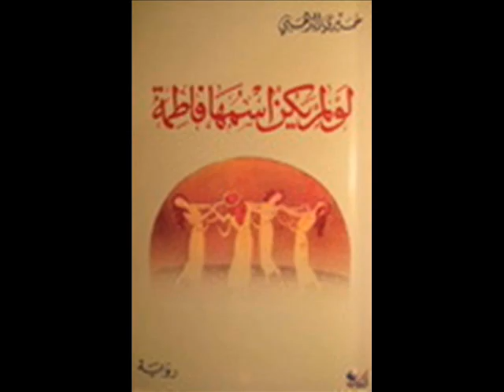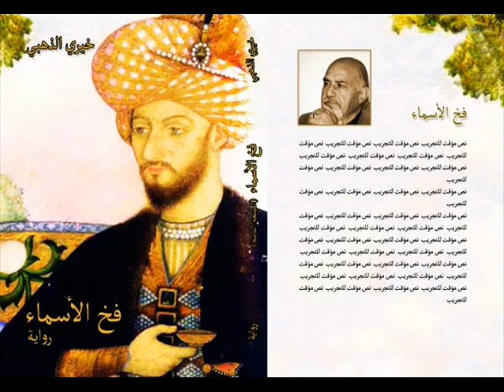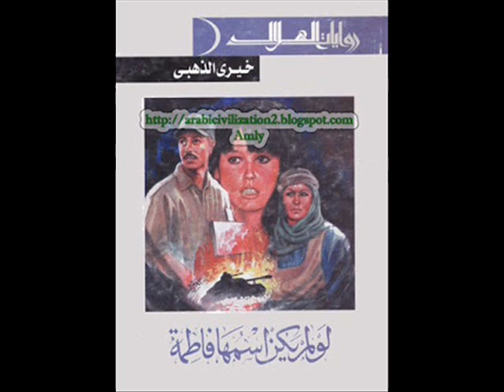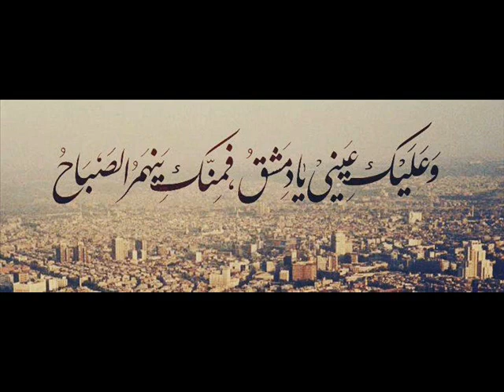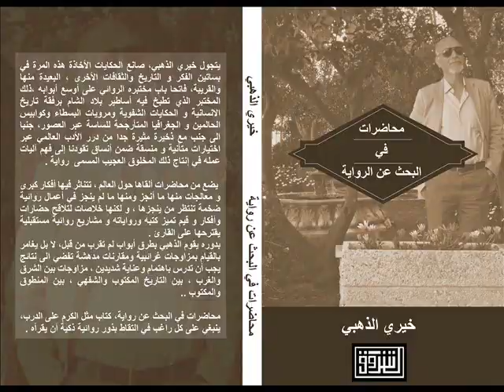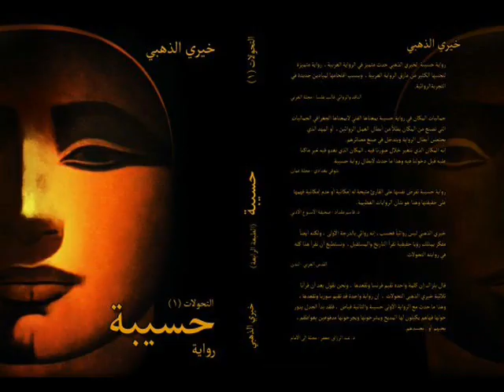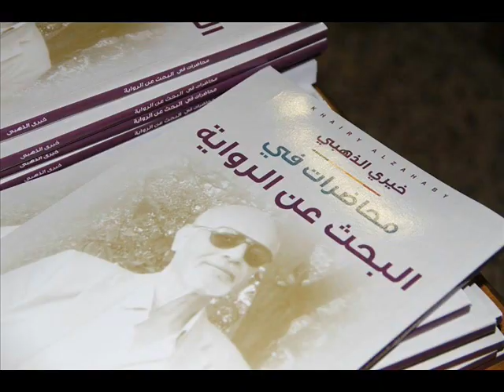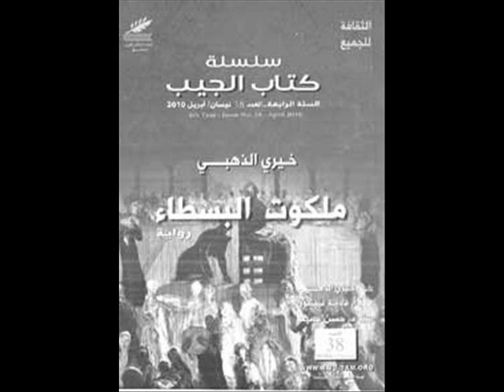خيري الذهبي ندوة طويلة حول الرواية السورية...والعربية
ندوة حوارية حول الرواية العربية والسورية ، بمناسبة صدور كتاب ( محاضرات في البحث عن الرواية )
بضيافة عمر حمارنة وهاني موعد .
ضيف الحلقة الناقد الأردني محمد جميل خضر
2016 عبر أثر راديو المشرق